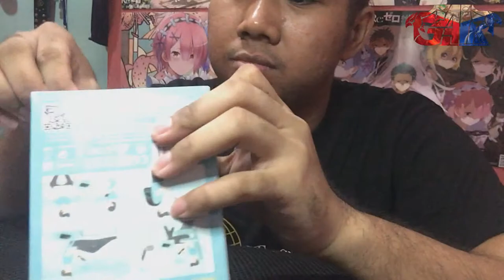TP LINK M7350 | UnBOBOxing (TAGALOG)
Hi guys welcome to my new segment of content :D
The Unboxing + tech review  :D